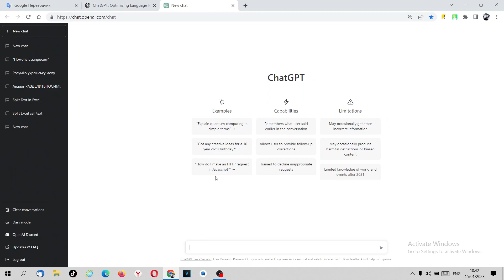ChatGPT'ye nasıl kayıt olunur